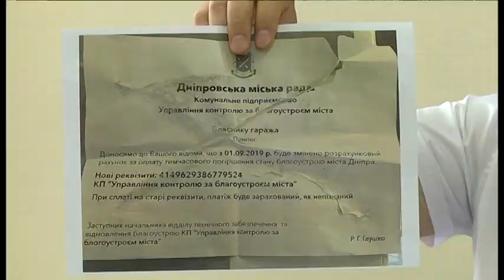Увага, шахраї! У Дніпрі розповсюджували неправдиві розпорядження міської ради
Увага, шахраї! Кілька днів тому  в місті з’явилися  розпорядження міської ради Дніпра, які інформували  людей, ніби управління по контролю за благоустроєм міста змінило свої реквізити та просить надсилати плату за користування гаражами на нові реквізити. Такі оголошення помічали в Шевченківському та Самарському районах Дніпра.  Проте підробка себе видає — замість розрахункового рахунку там указаний номер банківської карти. Як виявилося, її власником є фізична особа — мешканка Кам’янського. Власники гаражів, які повірили в розміщену інформацію,  могли втратити суттєву суму — до трьох тисяч гривень: такою є річна вартість користування гаражем. За розміщення шахрайських листівок відкрито кримінальне провадження.